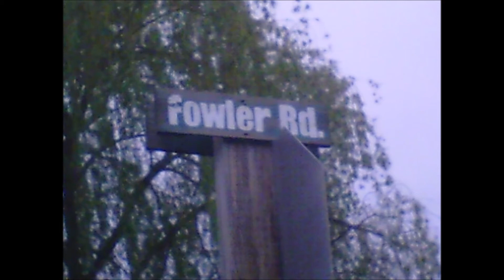I Still Miss Someone - Johnny Cash song by Ron Fowler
John had so many great songs, so many that i love, i have to say, this is probably my favorite. It strikes a chord inside my lonely soul.